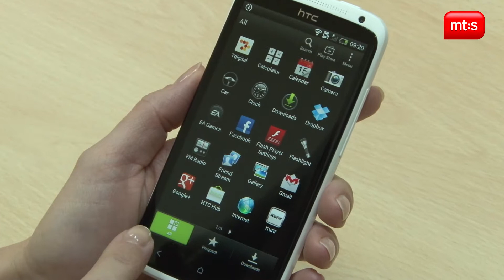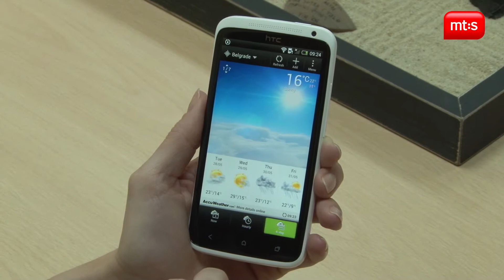HTC One X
Osnovne karakteristike:
Micro SIM, SMS, EMS, MMS, WiFi, GPS, DLNA, Bluetooth, USB port, stereo FM radio
OS: Android v4
ekran: Super IPS LCD2 sa 4,7 inča, 16M colors
kamera: 8 MP
memorija: interna - 16GB, 1 GB RAM

Numera - Sunrise
Autor - Kinetik & Outsourced